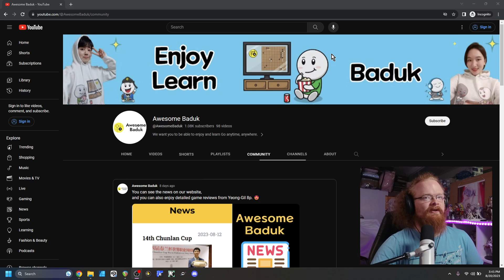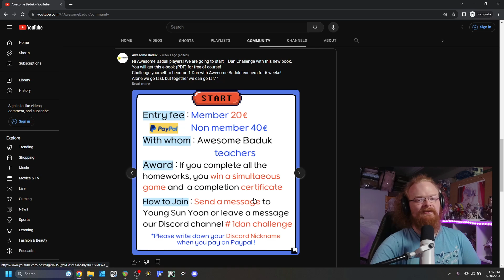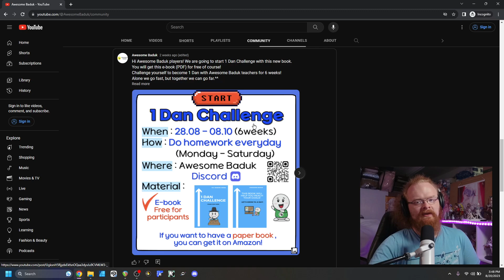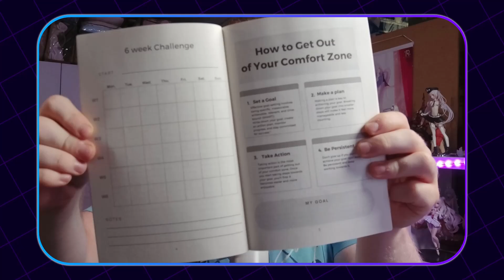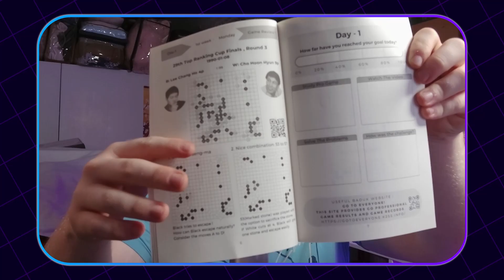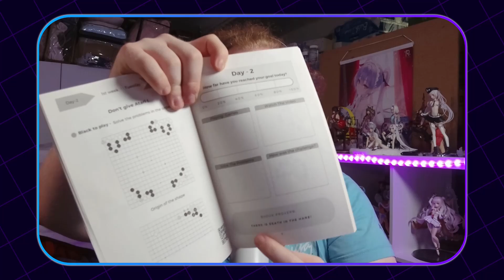Book Review - 1 Dan Challenge by Young Sun Yoon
Developing a study habit is extremely important and this is a great way to get yourself started regardless of your rank. While there are some typos and some things that don't make sense in the goal/grading aspect, the go content itself is quite good.